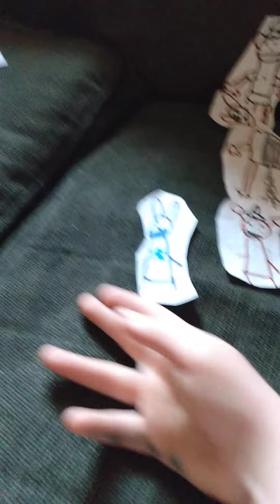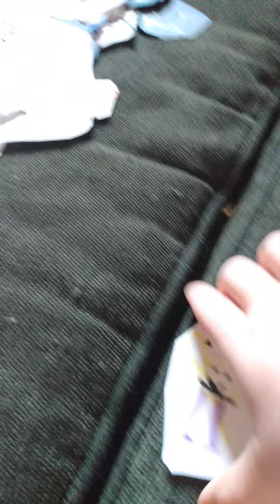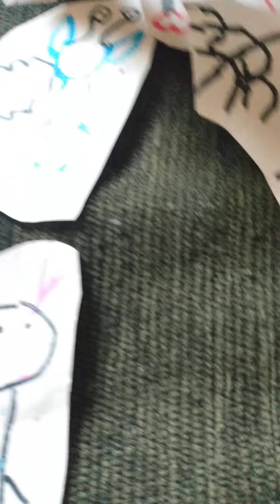fnaf gen2 reiview